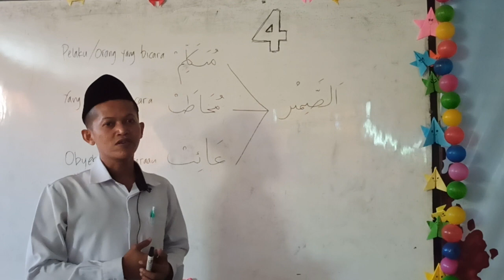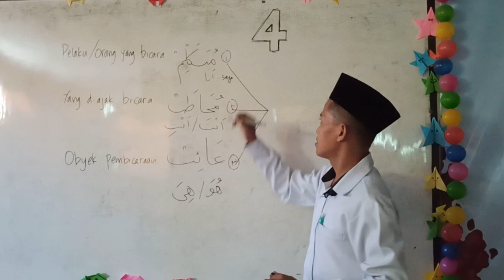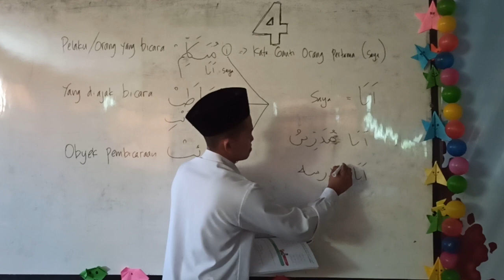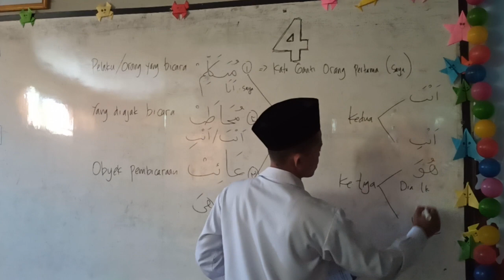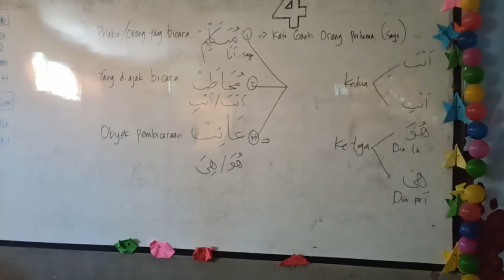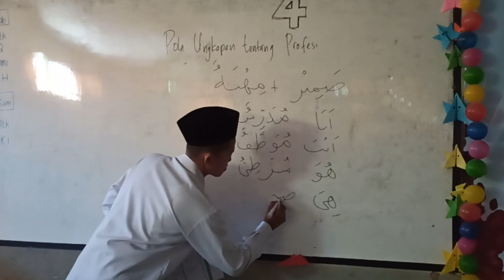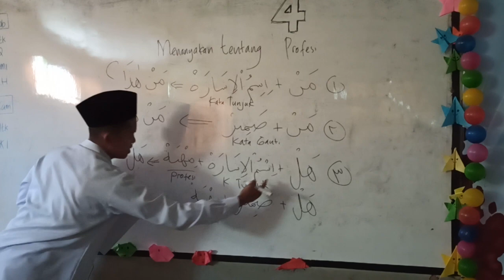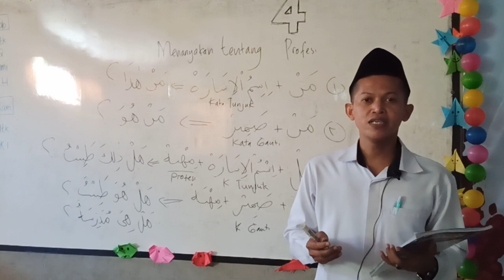Kata-kata Ganti الضمر | Bahasa Arab Kelas 4 | Bp Moh Ghufron | 24-9-2020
Jadwal untuk Materi Tanggal 24 September 2020
Tentang : Kata-kata Ganti الضمر
Mata Pelajaran: Bahasa Arab.
Oleh: Bapak Muhammad Ghufron, S.Pd.I

MI KRESNA
Channel Resmi MI Kresna Mlilir Madiun